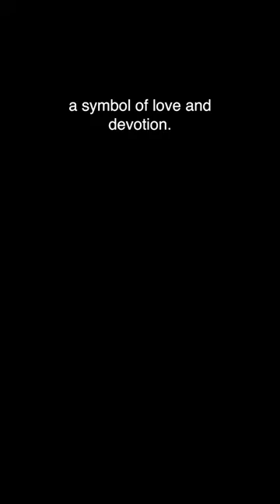The twisted origins of Valentine’s Day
While the history of Valentine's Day is not entirely clear, it is thought to have originated from a Roman holiday called Lupercalia. However, it had some violent origins.